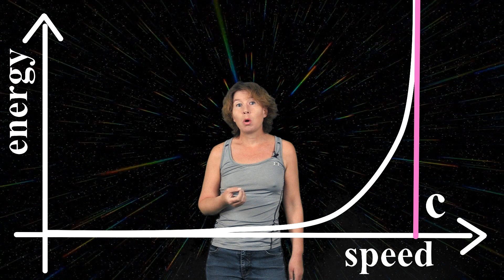Is faster-than-light travel possible?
Einstein said that nothing can travel faster than the speed of light. You have probably heard something like that. But is this really correct? This is what we will talk about today.